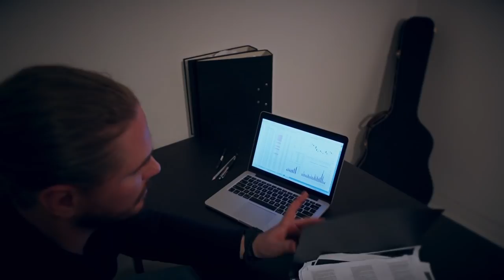Blaisetown - Önző Vágyak OFFICIAL MUSIC VIDEO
Zene/hangszerelés/gitárok/ének:  Megyeri Balázs “Blaise”
Szöveg: Forró Bence, Megyeri Balázs “Blaise”
Ének: Horváth Péter
Basszus: Tenki Dániel
Dobok: Mátyás Csaba
Sound/mentor: Csendes Péter

Írta és rendezte: Megyeri Bálint
Operatőr: Nagy Krisztián
Fotó: Szabó Viktor
Smink, haj: Tóth Zsuzsa
Rendező asszisztens: Füleki Tamás

Szereplők:
Balla Zsuzsa
Pillár Anna
Megyeri Balázs “Blaise”
Mátyás Csaba
Tenki Dániel

Verse:

Rég volt a perc, mikor így néztél rám,
És lefolyt már sok víz azóta, az öreg Dunán,
Igen volt pár történet, amit nem meséltem el,
És egy hűvös nyári este, azt mondtam mennem kell,

Refrén:

Önző vágyak, nem hagynak nyugodni,
Önző vágyak, el akarnak rabolni,
Amíg a testem enged, a lelkem nem szabad,
Önző vágyak, érzem, hogy semmim sem marad

Verse:

Fájt a búcsú és néha könnyes volt,
De a régi tájak hangja, a fülemben dalolt,
Kérlek, hogy ne érts félre, nem te rontottad el,
Mert a szívem jobbik fele, nálad békére lel,